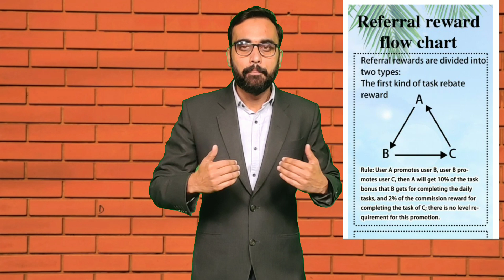NMM New Mobile Media | NMM Company | NMM Real or Fake | Nmm App Payment Proof | Nmm Earning App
About This Video - दोस्तों इस वीडियो में हमने Nmm new mobile media के payment  की जानकारी दी है और nmm company के बारे में बताया है

⚠️ Disclamer
मैं एक (Youtuber) प्रचारक हूं, ना कि कोई सलाहकार। मेरा काम है रोज नई-नई इंफॉर्मेशन शेयर करना, आजकल बहुत ठगी चल रही है, तो आप जो भी पैसा निवेश करें सोच समझ कर करें। पैसा निवेश करने से पहले पूरी तरह जांच पड़ताल कर लें। इसमें आपको लाभ-हानि हो सकती है, पैसा अपनी जिम्मेदारी के ऊपर ही निवेश करें, इसमें हमारा कोई योगदान नहीं होगा, ना ही कंपनी से हमारा कोई लेना देना है। हम सिर्फ आपको कंपनी का प्लान दिखाते हैं, ना कि आपको पैसा निवेश करने की सलाह देते हैं आप जो भी करें, अपनी सूझबूझ और अपनी जिम्मेदारी से करें।